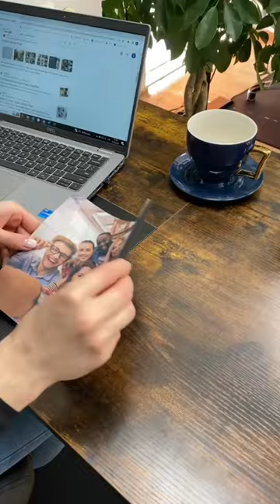Your photo on mouse mat | MYPICTURE.co.uk